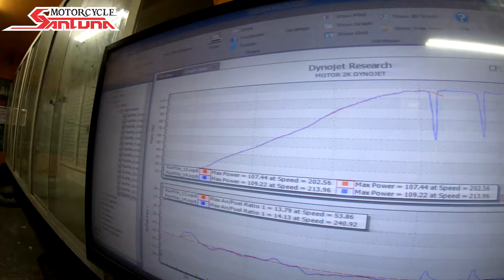Siêu Ngựa Yamaha R6 Chạy Dynojet - Chạy Dyno Kiểm Tra Sức Khỏe